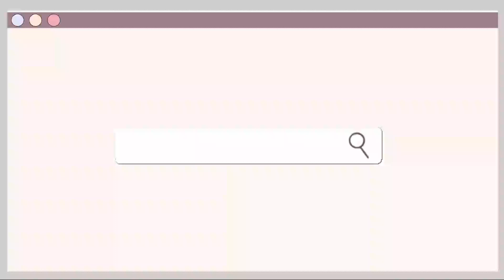Kori Ashton | Sims 4 Create A Sim | +CC LINKS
--- ♡ Open Me ♡ ---

◆ Music

bb.moveobjects on
bb.ignoregameplayunlocksentitlement
bb.showhiddenobjects
bb.showliveeditobjects